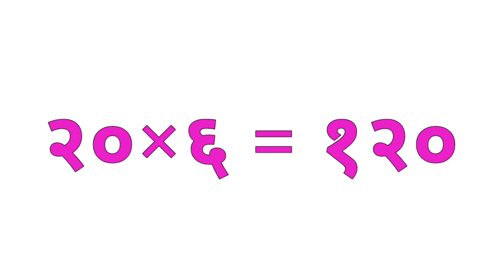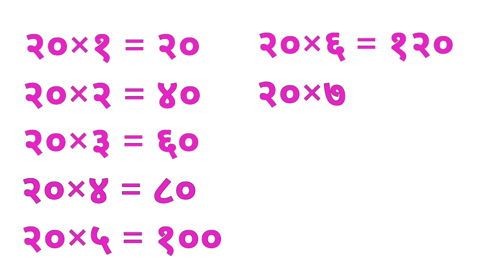२० चा पाढा|Table of 20 in Marathi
२० चा पाढा मराठीतून शिका.